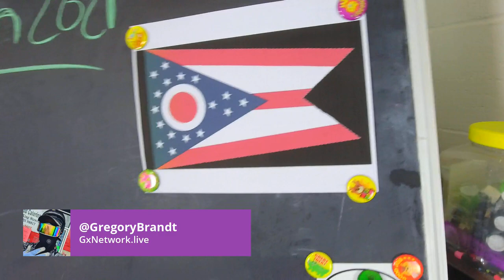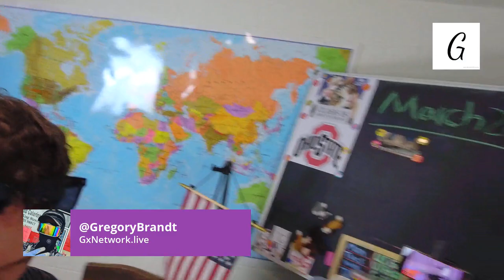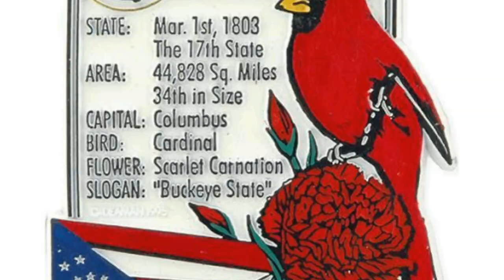MR.G LIVE || U.S STATES || OHIO FOODS! || GEOGRAPHY CLASS || 03/12/2021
Follow Gregory Brandt (Mr.G) on Twitch and YouTube and JOIN Mr.G's LIVE CLASSROOM! Monday-Friday at 12PM on TWITCH!